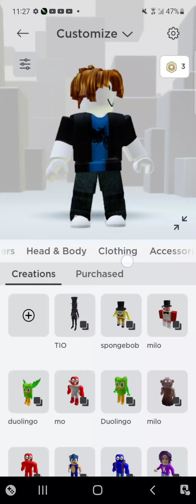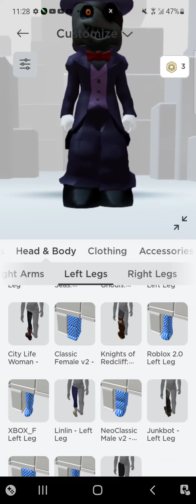bacon hair turns to tio